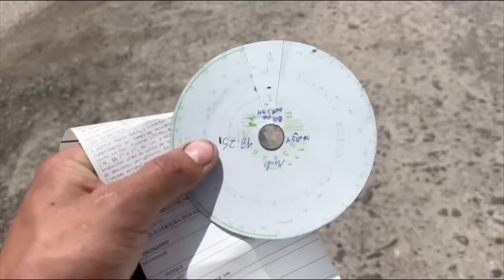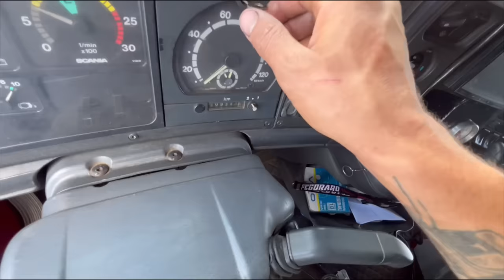INFELIZMENTE ESSA É A ULTIMA VIAGEM!